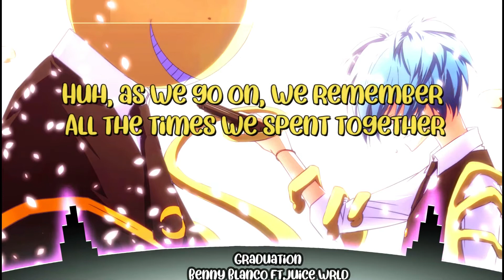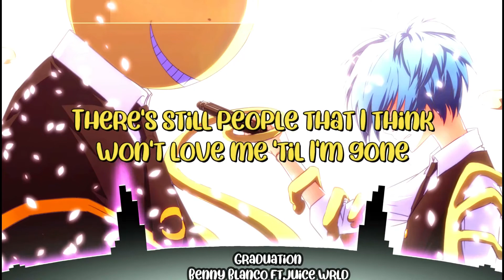Nightcore - Graduation - Benny Blanco (LYRICS) ft.Juice WRLD